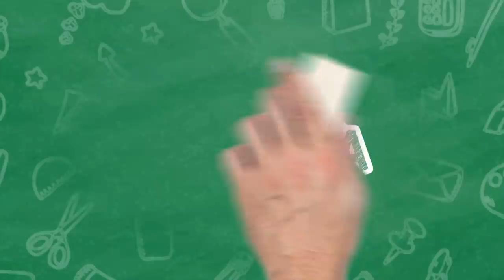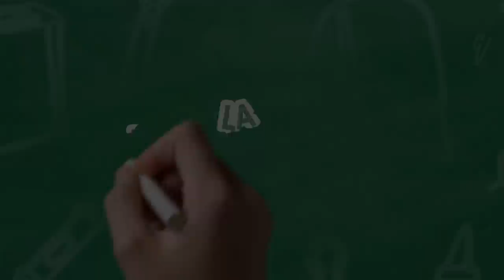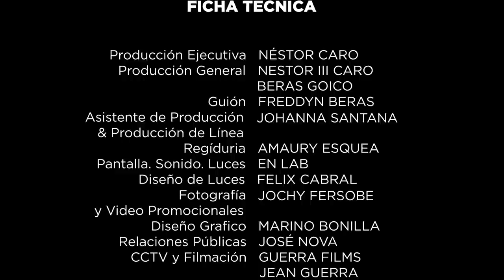LA ESCUELOTA - IMITANDO ARTISTAS (NANNY PEÑA)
La comedia mas exitosa de la Republica Dominicana.